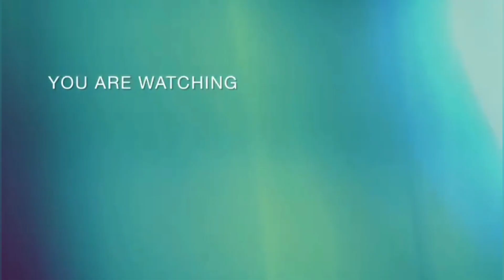Batu pirus kura kura hubei 29mm Turquoise hubei hijau urat hitam langka Ring silver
Batu ini adalah pirus kura kura hubey dengan dimensi 29mm,termasuk langka dengan pirus hijau yang bagus.Saya suka dengan batu ini karena unik karakternya persis kura-kura.Barunya termasuk besar dan juga langka.Udah pernah juara 3,pokoknya bagus dan layak di koleksi.

Selain menjual batumulia,saya juga menjuual aksesorisnya.Menerima pemesanan cincin emas berlian micro setting atau silver micro setting dengan kualitas bagus.